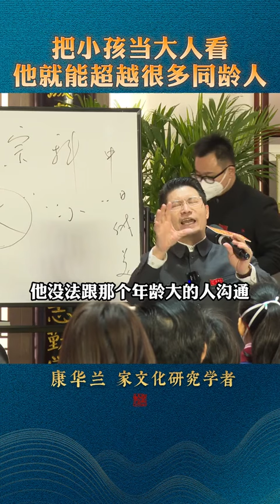成功的人都有以下这个特点，看完视频抓紧运用到孩子身上吧！教育